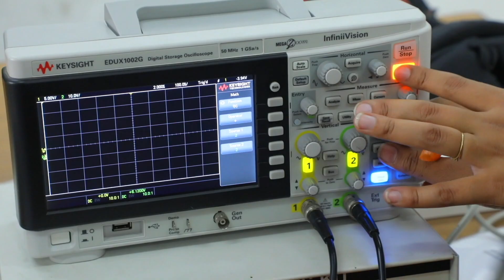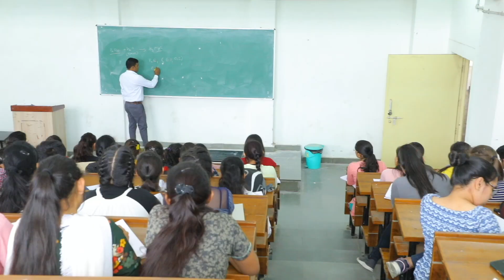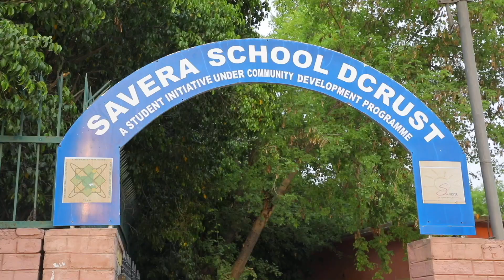Antham song Kulgeet dinbandhu chhotu ram university murthal sonipat